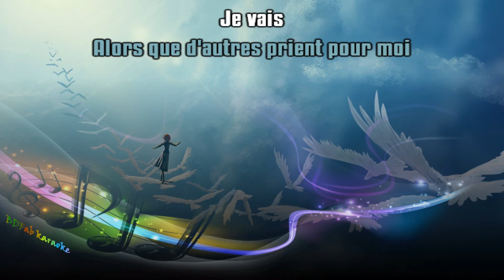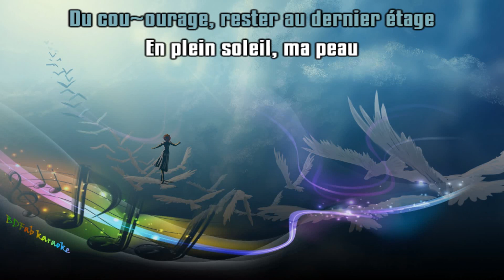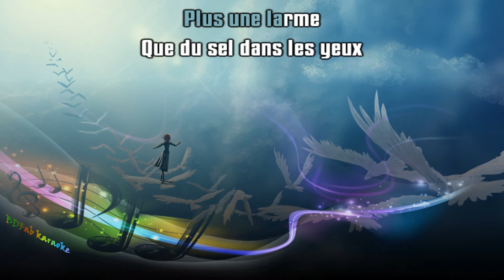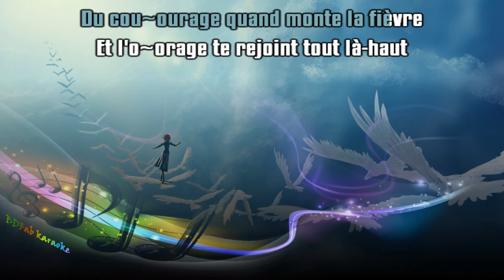Da Silva - De là-haut (2007) [BDFab karaoke]